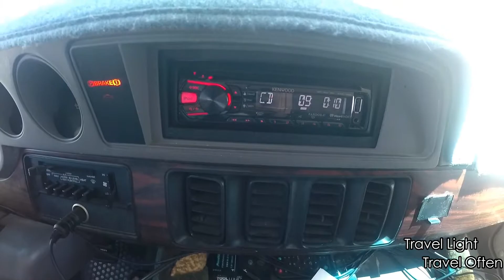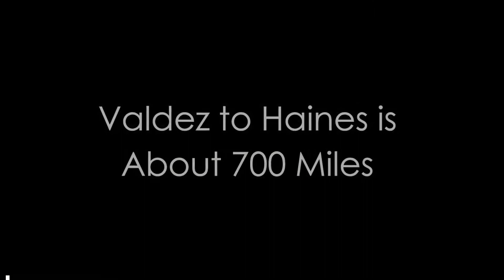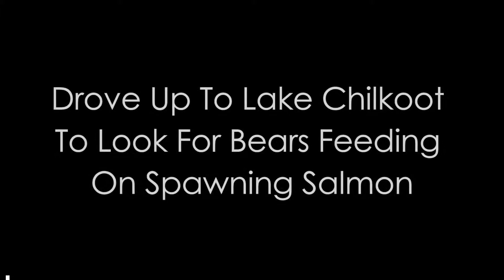Van Life Ep 30 Whittier to Valdez to Haines Alaska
We had a couple of Border Crossings and put on some Serious Miles over several days driving from Alyeska to Whittier and then jumped on a ferry over to Valdez and then drove down to Haines, AK where we took another ferry to Skagway.